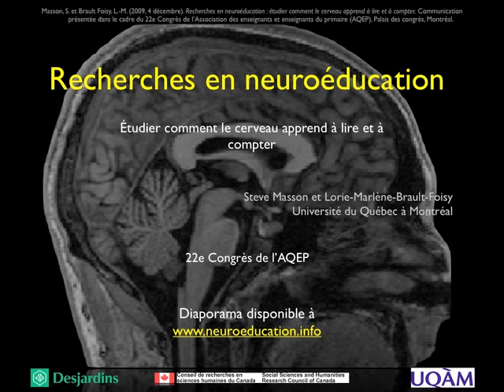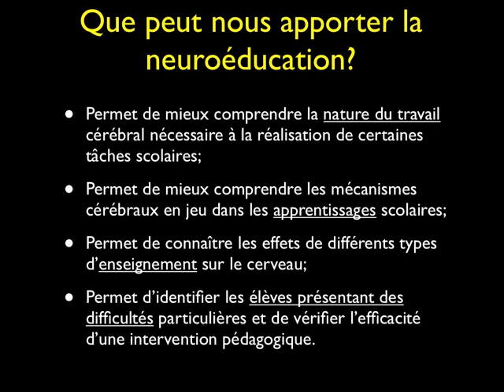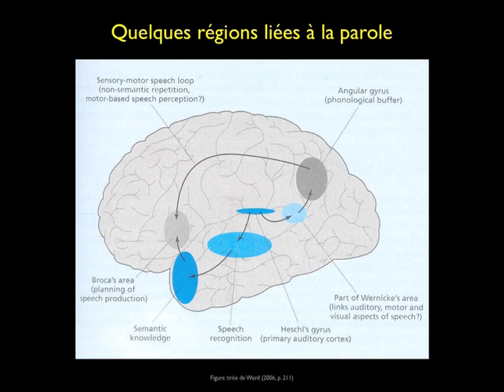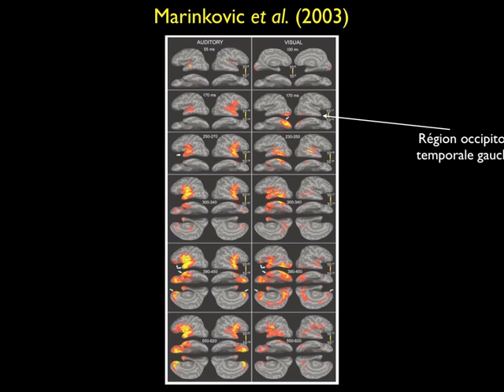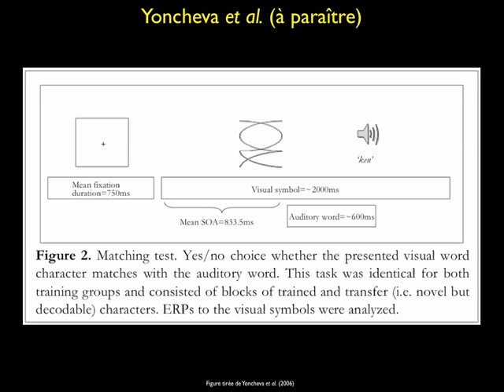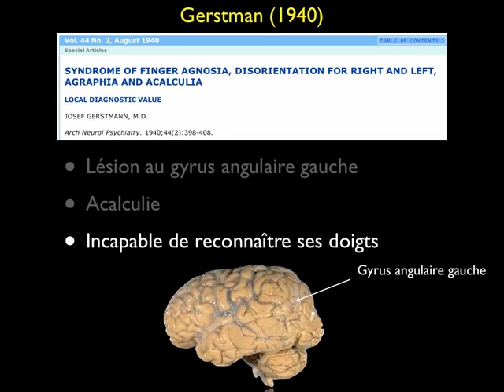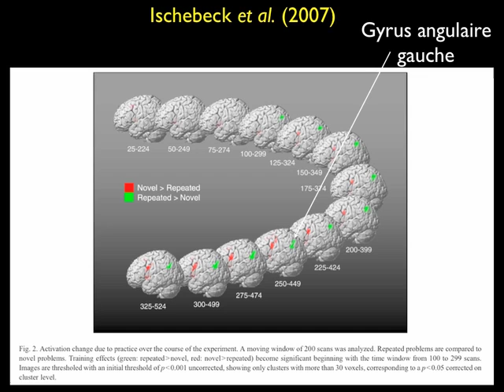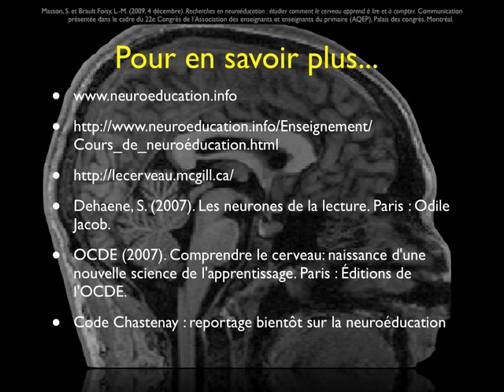Recherches en neuroéducation : étudier comment le cerveau apprend à lire et à compter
Masson, S., & Brault Foisy, L.-M. (2009, 4 décembre). Recherches en neuroéducation : étudier comment le cerveau apprend à lire et à compter. Communication présentée dans le cadre du 22e Congrès pédagogique de l'Association québécoise des enseignantes et enseignants du primaire (AQEP), Palais des congrès, Montréal.